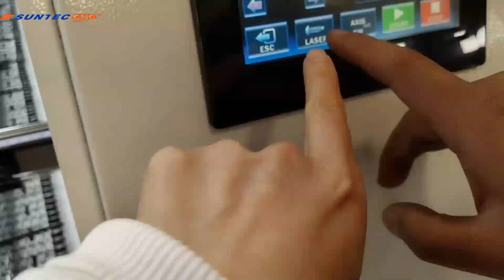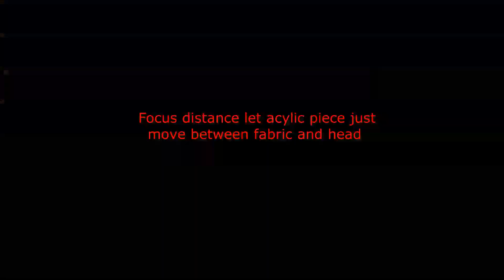how to install automatic feeding fabric laser cuting machine ST-2020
This video show how to suntec  automatic laser fabric cutting machine
220w laser tube two piece
working 2000*2000mm
automatic loading feeding
CCD camera scan main details for mold cutting
mould transmission
Powercut software controller
how to install laser tube water chiller
how to adjust laser horizonal  vertical laser and focus .

fabric laser cutting machine # laser engraving machine # co2 laser